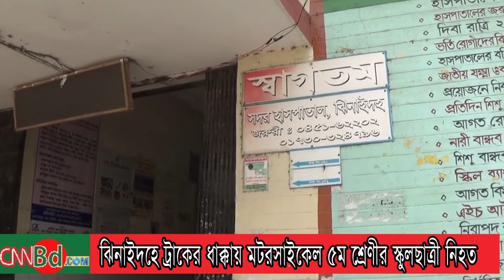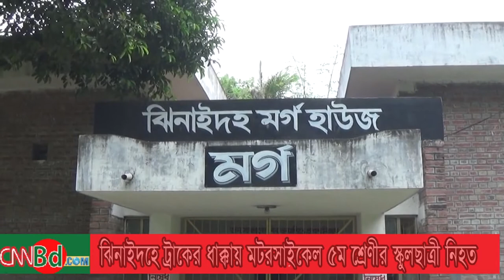ঝিনাইদহে ট্রাকের ধাক্কায় মটরসাইকেল আরোহি || বাসিন্দা গ্রামীন ব্যাংকের কর্মকর্তা || cnnbd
ঝিনাইদহ ০৭ এপ্রিল-২০২০
ঝিনাইদহে ট্রাকের ধাক্কায় মটরসাইকেল আরোহি বাবা ও ৫ম শ্রেণীর এক স্কুলছাত্রী নিহত হয়েছে। আহত হয়েছে তার মা ও ছোটভাই। বুধবার সকালে সদর উপজেলার হাটগোপালপুর পুলিশ ক্যাম্পের সামনে এ দুর্ঘটনা ঘটে। পুলিশ জানায়, সদর উপজেলার রতনহাট গ্রামের বাসিন্দা গ্রামীন ব্যাংকের কর্মকর্তা সেলিম রেজা সকালে মোটর সাইকেল যোগে স্ত্রী ও ২ সন্তানকে নিয়ে মাগুরা থেকে গ্রামে ফিরছিল। পথে ঝিনাইদহ-মাগুরা মহাসড়কের ওই স্থানে পৌঁছালে বিপরীত দিক থেকে আসা একটি ট্রাক তাদের ধাক্কা দিয়ে পালিয়ে যায়। এতে ৪জনই গুরুতর আহত হয়। সেখান থেকে তাদের উদ্ধার করে ঝিনাইদহ সদর হাসপাতালে নিয়ে এলে চিকিৎসক মেয়ে সুমাইয়া আক্তারকে মৃত. ঘোষণা করে। আহত সেলিম রেজার শারিরীক অবস্থার অবনতি হলে উন্নত চিকিৎসার জন্য তাকে ঢাকায় পাঠানো হয়েছে। তার অবস্থা আশঙ্কাজনক ছিল। তাকে ঢাকার নেওয়ার সময় পথিমধ্যে ফরিদপুর নামক স্থানে সে মারা যায়। নিহত সেলিম রেজা শুরাট ইউনিয়নের রতনহাট গ্রামের নওশের আলীর ছেলে। সেলিম রেজা ব্র্যাকের মাগুরা শাখায় কর্মরত আছেন।